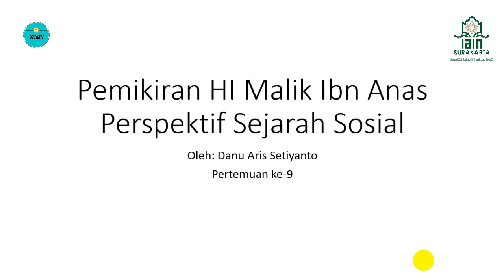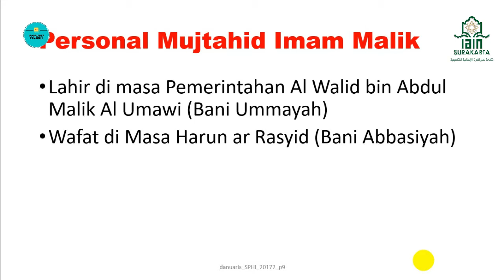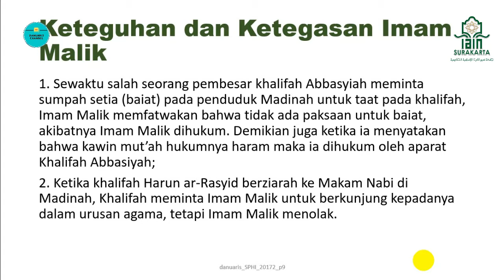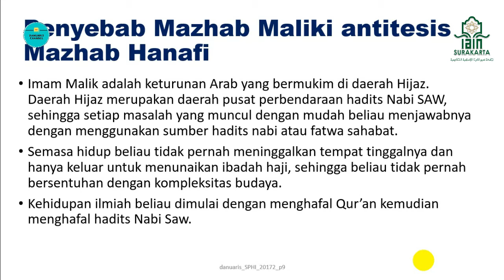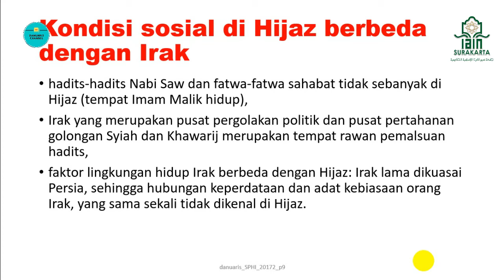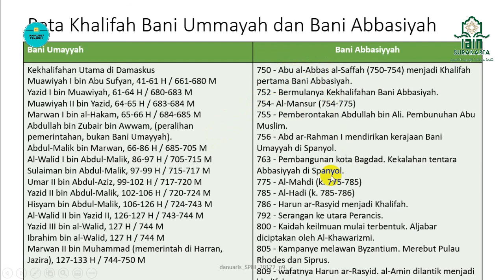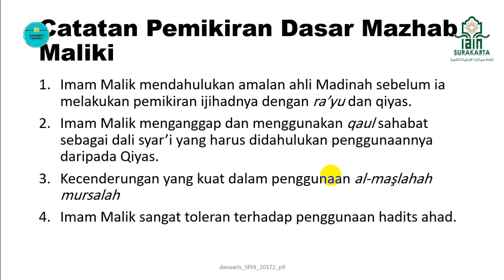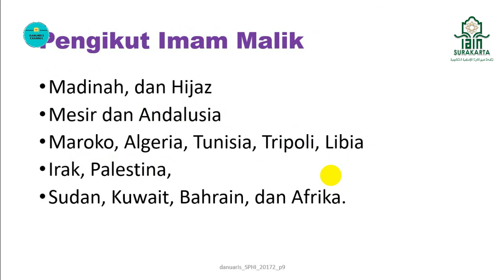Pemikiran Malik bin Anas Kajian Sejarah Sosial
Video ini adalah video yang sangat sederhana untuk materi diskusi pada mata kuliah Sejarah Perkembangan Hukum Islam di fakultas Syariah IAIN Surakarta.